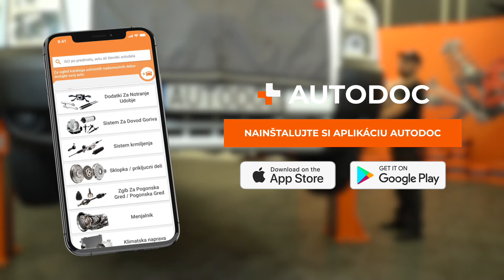Ako vymeniť vzperu predného zavesenia na aute FORD TRANSIT MK7 [NÁVOD AUTODOC]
Ako vymeniť vzperu predného zavesenia na aute FORD TRANSIT MK6 2.2 Van 2006–2014 [NÁVOD AUTODOC]

⚡ Všetky video a PDF tutoriály, ako vymeniť diely na aute FORD TRANSIT MK6: Prenesi in si oglej na portalu AUTODOC CLUB

0:00 — FORD TRANSIT MK7 – tlmič pérovania, pružina a lożisko prużnej vzpery: Návod na výmenu, krok po kroku
0:16 — Odstráňte odkladaciu priehradku
0:30 — Odskrutkujte upevnenie káblového zväzku ABS snímača
1:49 — Podoprite hlavu ložiska čapu kolesa
2:58 — Odstráňte tlmič
3:45 — Nainštalujte nový tlmič na hydraulický kompresor na vinuté pružiny
4:27 — Nainštalujte vzperu tlmiča do oblúka kolesa
5:58 — Vyčistite montážny otvor disku kolesa
6:51 — Nainštalujte odkladaciu priehradku

Tlmič pérovania, pružina a lożisko prużnej vzpery na aute FORD Transit Mk6 Minibus (V347, V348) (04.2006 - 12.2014) / FORD Transit Mk6 Platform / Chassis (V347, V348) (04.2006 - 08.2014) / FORD Transit Mk6 Tourneo (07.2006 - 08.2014) autách je potrebné vymeniť obvykle podľa jednej a tej istej procedúry. Môžu sa avšak objaviť mierne rozdiely spôsobené špecifickým dizajnom auta.